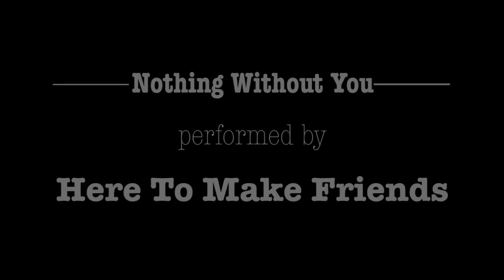"Nothing Without You" performed by 'Here To Make Friends'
Written by Paul Merendino Jr.

Vocals by Tabitha Spencer and Ukulele by Paul Merendino Jr, cinematography by Mandy Mohler